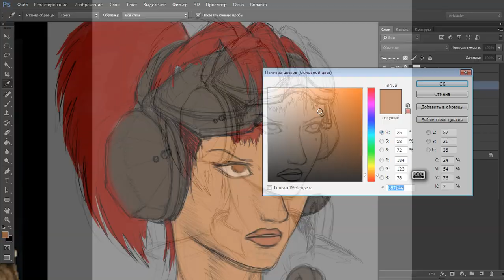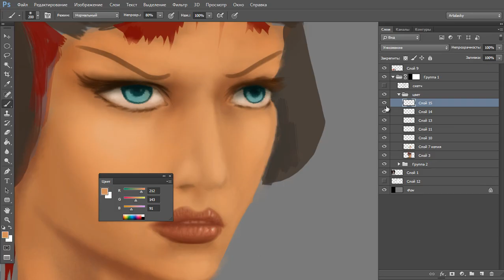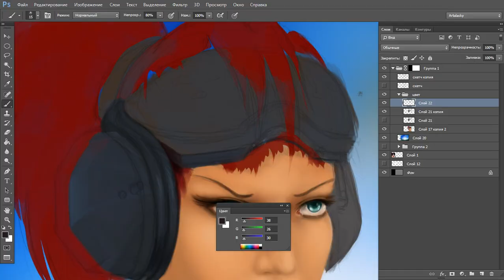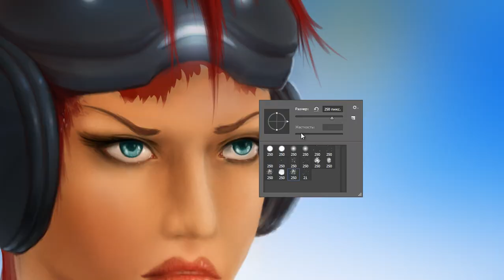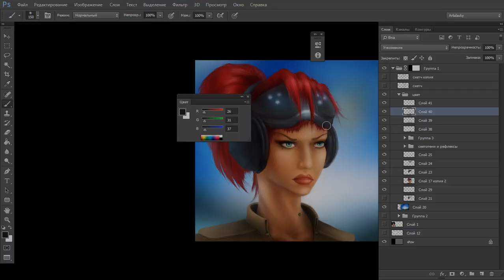Warface - Аврора Инженер Speedpaint by Artalasky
Продолжаю серию фан-артов по различным играм, в этот раз у нас Warface с инженером отряда Аврора.

В общей сложности на Аврору ушло чуть больше 4х часов, рисовал я этого инженера в Adobe Photoshop CS6.